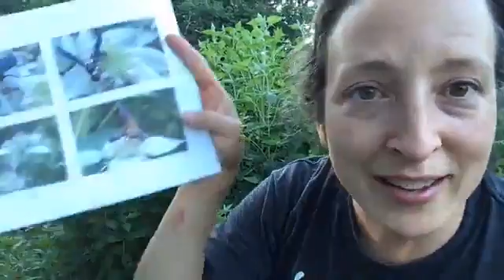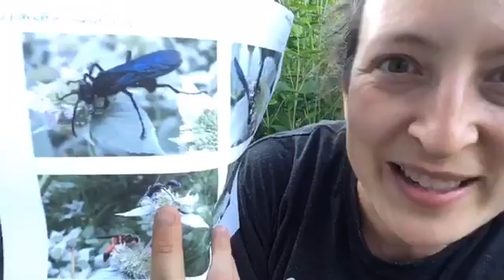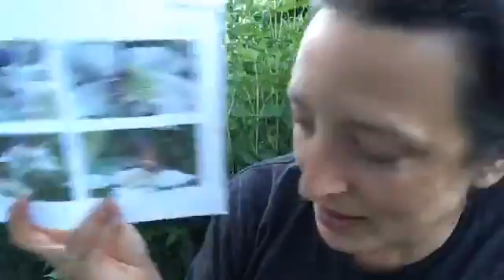Wasps + Mountain Mint